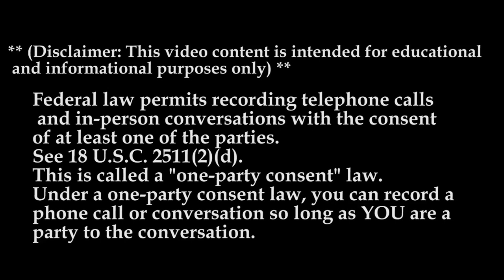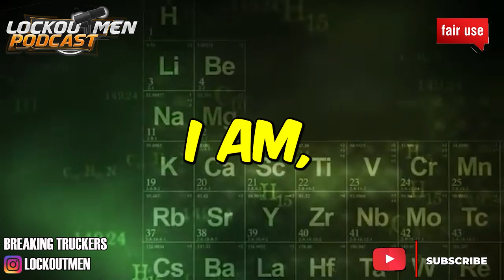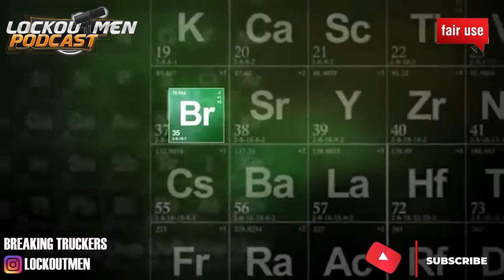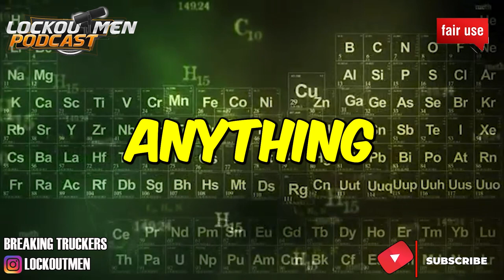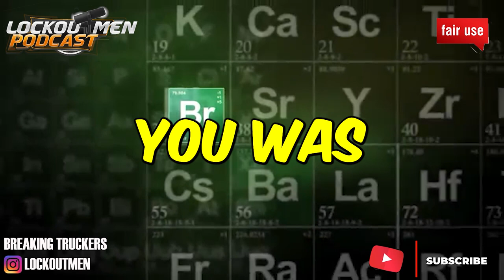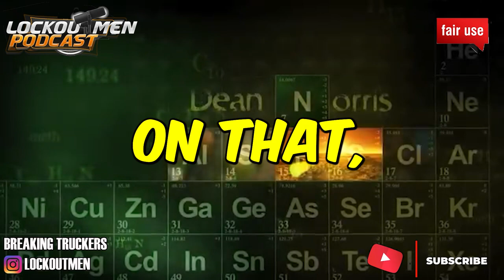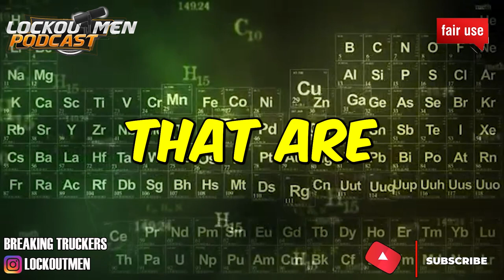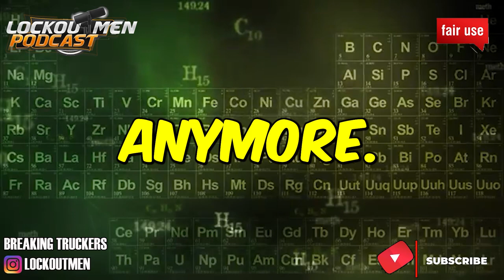NAVAJO EXPRESS MTC 23| The Recruiter Call Channel ☎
In Today’s Episode: Navajo Express
*SAP AFTER THE RETURN TO DUTY*
GUARANTEED HOME TIME SO YOU CAN BE WITH YOUR LOVED ONES
FAMILY OWNED, THIRD GENERATNION COMPANY
YOUR FAMILY CAN JOIN YOU WITH OUR RIDER POLICY - FURRY FRIENDS INCLUDED
RELIABLE EQUIPMENT WITH BUMPER-TO-BUMPER COVERAGE
BENEFITS - MEDICAL, DENTAL, VISION, LIFE INSURANCE AND MORE
NO TOUCH FREIGHT
Overlog is hiring drivers for OTR and Regional positions!

If you enjoyed this video, please...